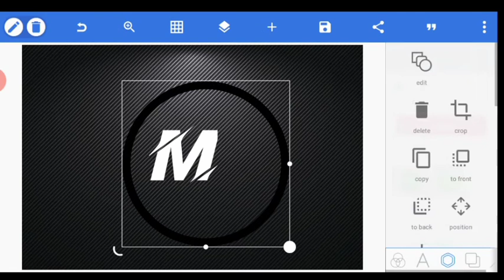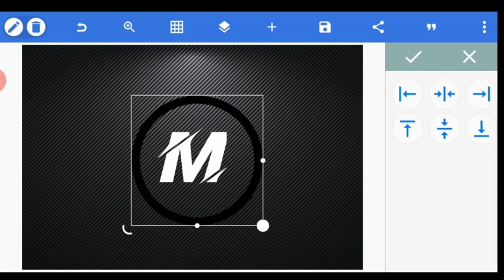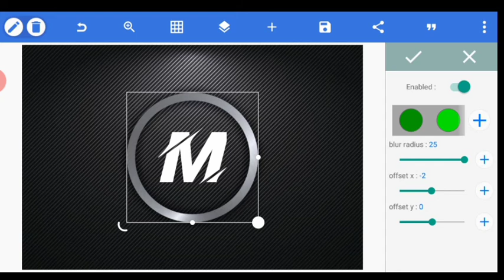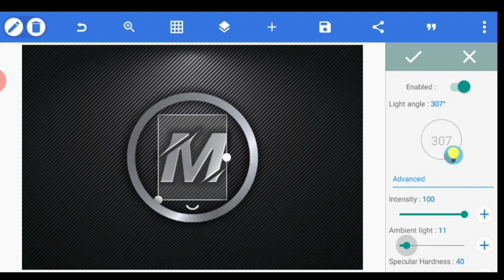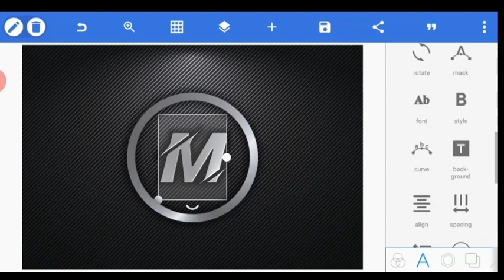Professional Logo Design | How to make logo on pixellab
How to make a professional logo design
. how to make a logo on pixel lab

me

Copyright Music.

I hope I brought a Smile on your Face... Keep Supporting & Keep Creating ! Thanks & Regards...